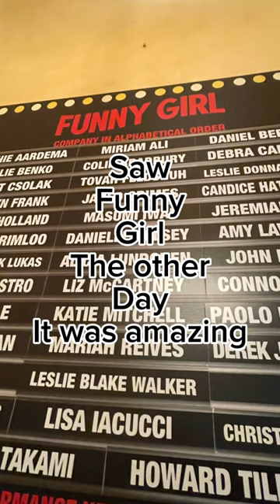I saw funny girl and it was great